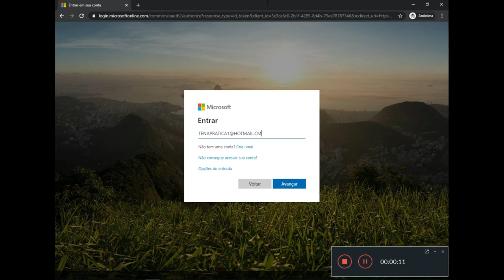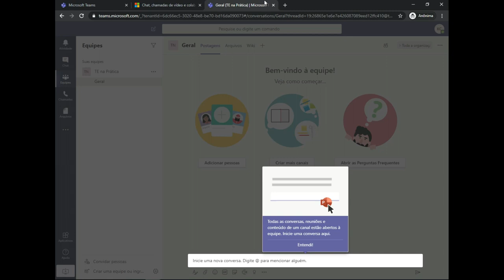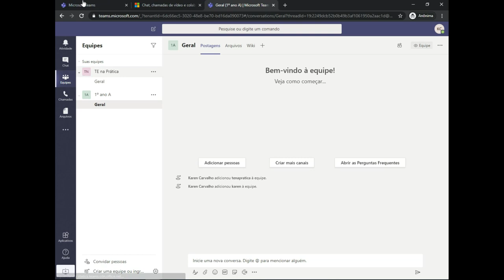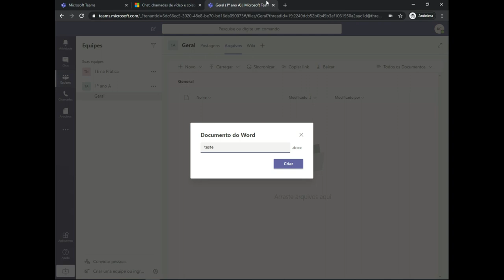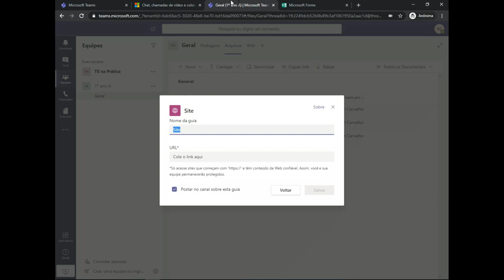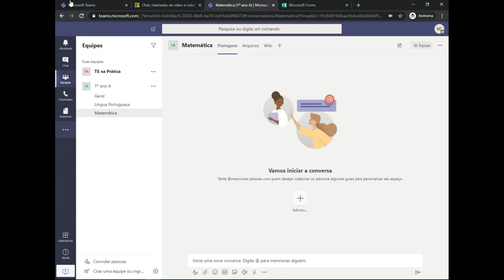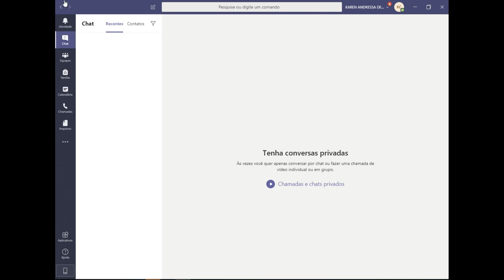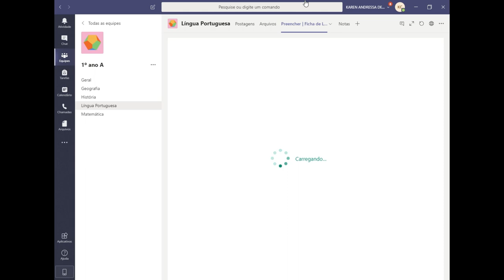MasterClass Microsoft Teams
Grupão TE na Prática no Telegram

MasterClass realizada em 15/03/2020.
* Alunos TE na Prática recebem uma conta exclusiva do Office 365 para explorar todas as funcionalidades do Teams e demais recursos Microsoft Educação.
* Atualização semanal das aulas, acompanhando as atualizações do Teams, que acontecem toda terça-feira.